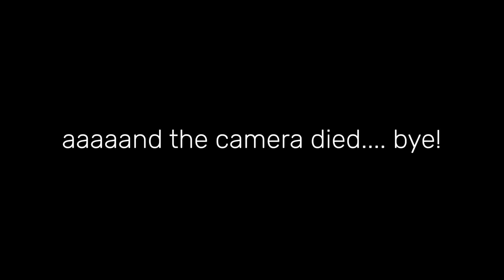Motivation and Self Discipline | Why 'Luck' Doesn't Exist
If you are looking for some inspiration to kickstart your day and boost your productivity, then I hope this video can help you kick-start that journey for you. In this video, I wanted to share some practical tips and tricks for starting your day off on the right foot and staying focused and productive throughout the day. From setting goals and prioritising tasks to staying organised and minimising distractions, these simple yet effective strategies will help you get more done and achieve your goals. So sit back, relax, and get ready to supercharge your productivity.

Thank you so much for supporting me through everything, YOU are incredible.
If you want to see more of my journey, head over to my Instagram to have a chat and get to know others in this community.
Make sure to join the end of credits fam by joining us in the last few minutes of each video - they are unfiltered moments where I usually just talk nonsense! ☮︎

Remember to always seek mental health advice from a professional. Although hearing personal experiences is valuable, no one will be able to give you better advice than a trained professional. If you are in a medical emergency, please ring 999 (or 911 in the USA). Mental health is and should always be taken seriously.